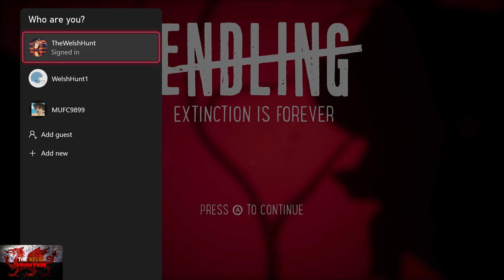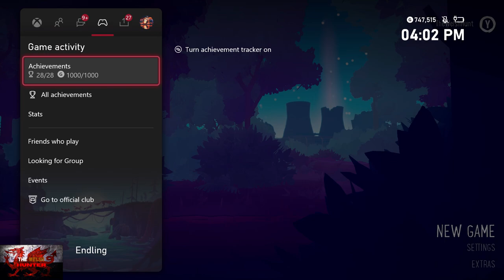Endling: Extinction Is Forever - 100% Achievement Guide & FULL Walkthrough! (All Collectibles)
Welcome to my 100% Achievement/Trophy Guide for Endling: Extinction Forever.
A game developed by @HerobeatStudios , Published by @HandyGames  & is available to you for just £24.99 or $29.99!

So we play as a mother fox, who's job it is to save the cubs from death, anguish and torture..
It isnt as bad as that lol
But it does act as a sort of survival game, where we have to get food everytime we go out to feed the cubs and have none of them die.

Achievements wise is a bit everywhere.
First up, 5 consectuive days we need to NOT hunt an animal and pet our cubs for.
6 days no eating trash.
Collect all 16 different types of food to eat..
Make sure all cubs survive the game (Easy though)
Find 6 skills
plus all the easy missable ones..

This was honestly such an awesome game and the only thing to worry about if its a worry at all, is the enemies will be in the same general area but walking around in random spots if you get me?

Other than that, 3-4 hours to complete.. LAAAVLY!

Achievement/Trophy Timestamps:-

Intro - 0:00
Tutorial - 1:30
1. Barking In The Rain - 3:40
2. Home Sweet Home - 4:35
Night 1, Omnivore 1/16 (Deer Meat) & Do NOT Hunt An Animal for 5 Consecutive Days - 6:50
Night 2 & Omnivore 2/16 (Berry) - 8:25
Night 3 - 9:40
Night 4, Pet Cub 1/5 (Consecutive Days) - 11:40
Omnivore 3/16 (Apple) - 12:45
3. Tasty - 13:35
Night 5 - 14:45
4. Peaceful Instinct (Do NOT Hunt an Animal for 5 Consecutive Days) - 16:55
Night 6 - 17:30
Omnivore 4/16 (Mouse) - 18:10
Night 6 Cont - 18:30
5. Detox Diet (Not Eating Out Of A Trash Bag For 6 Con Days) - 22:45
Night 7 & 6. A Barking Fox Doesn't Bite - 23:10
Omnivore 5/16 (Fish) - 25:25
Night 8, 7. Mother Love (Pet Cubs for 5 Con Days) & Omnivore 6/16 (Trash) - 27:20
8. A Friend In Need - 29:25
Night 9 - 31:15
Skill 1/6 (Dig) & Omnivore 7/16 (Worm) - 35:40
Night 10 - 38:30
Omnivore 8/16 (Rabbit) - 39:45
Night 10 Cont - 40:05
Skill 2/6 (Squeeze Through) - 43:10
Omnivore 9/16 (Mushroom) - 44:05
9. Lullaby - 45:45
Night 11 - 47:20
Night 12 - 52:05
10 & 11. Never Give Up & Surviving - 55:30
Night 13 & Omnivore 10/16 (Egg)- 56:40
Night 14 & Omnivore 11/16 (Can)- 1:00:00
Night 15 - 1:03:50
Skill 3/6 (Climb) - 1:07:15
Night 16 & 12. You Can Pet The Fox - 1:09:20
13. Chicken Dinner & Omnivore 12/16 (Chicken) - 1:12:00
Skill 4/6 (Hunt) - 1:13:35
Night 17 - 1:16:55
14. Maternity - 1:17:40
Night 17 Cont - 1:18:40
Night 18 - 1:22:35
Omnivore 13/16 (Lunchbox) - 1:26:00
Night 19 - 1:29:55
Night 20 - 1:36:25
Night 21 - 1:41:15
15 & 16. Never Let Down & Hard Fox Life - 1:44:00
Night 22 - 1:44:20
Omnivore 14/16 (Crisps) - 1:46:10
Omnivore 15 & 16/16 (Stickbar & Pigeon) - 1:47:40
17. Omnivore & Skill 5/6 (Dangle) - 1:49:20
Night 23 - 1:51:10
18. Easter Egg - 1:54:10
Night 24 - 1:57:55
Night 25 - 2:00:15
19. For A Better Tomorrow - Skill 6/6 (Deactivate Traps) - 2:02:20
Night 26 - 2:03:35
Night 27 - 2:05:20
Night 28 - 2:11:25
20, 21 & 22. Never Run Around, Family Reunion & Beyond Words - 2:13:00
Night 29 - 2:17:10
Epilogue - 2:21:15
23, 24, 25, 26, 27 & 28. We Are A Family, Three Little Foxes, Two Peas In A Pod, Extinction Is Forever, All For One & Endling - 2:29:15

TimG84
Khost
TschanSchpange1
TonySki
ShadowTurul21
Rukus
TheUnderdog2020
DragonClave

LEG-ENDS!

Big Love!